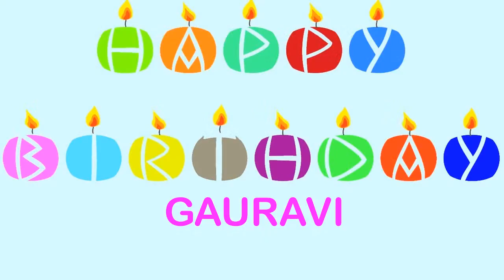Gauravi Wishes & Mensajes - Happy Birthday